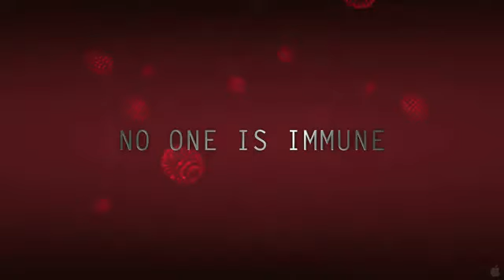Contagion 2011 HD Trailer Official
An action-thriller centered on the threat posed by a deadly disease and an international team of doctors contracted by the CDC to deal with the outbreak.